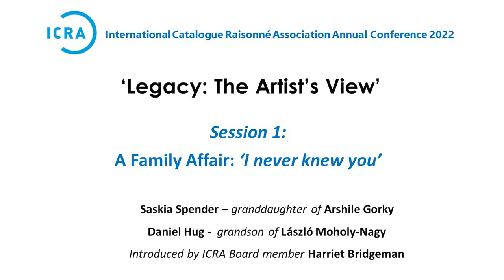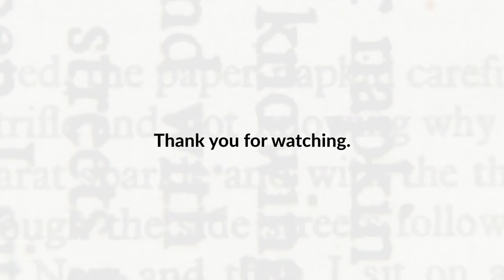2022 Conference: A Family Affair: 'I never knew you'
Session 1: Artists’ grandchildren Saskia Spender and Daniel Hug in conversation. Introduced by ICRA Board member Harriet Bridgeman.

Saskia Spender (granddaughter of Arshile Gorky) and Daniel Hug (grandson of László Moholy-Nagy) will discuss how they mediate between two different temporal registers-- their grandparents’ time and the current one--in their quest to maintain the artists’ resonance and currency, while continuing to remain faithful to the artist’s vision.

Daniel Hug is the grandson of the Hungarian constructivist and Bauhaus artist László Moholy-Nagy. Having studied art history at the School of the Art Institute of Chicago, he curated a number of exhibitions between 1998 and 2001 in project rooms and art venues. During this period, he took part as a gallery director in events including Liste Basel, Art Forum Berlin and Art Chicago. He has been director of Art Cologne since 2008.

Saskia Spender is the President of the Arshile Gorky Foundation since 2016, and is the artist’s granddaughter, as well as a fifth-generation artist herself. The Arshile Gorky Foundation is a US based 501(c)3, dedicated to safeguarding the artist’s legacy. Its primary purpose is to complete the Catalogue Raisonné.
Saskia grew up in Italy, emigrating to England to study social anthropology at Girton College, Cambridge. She has two children and works in London.